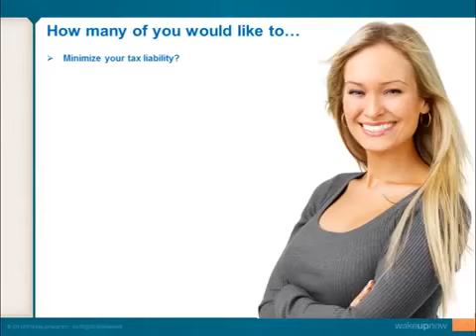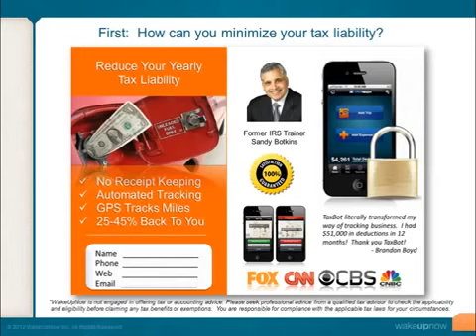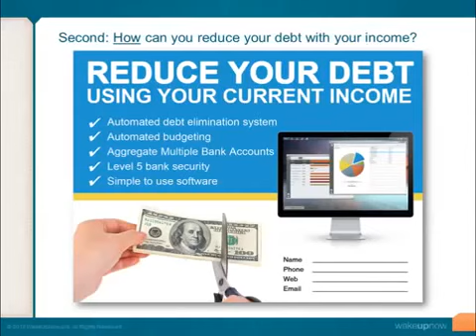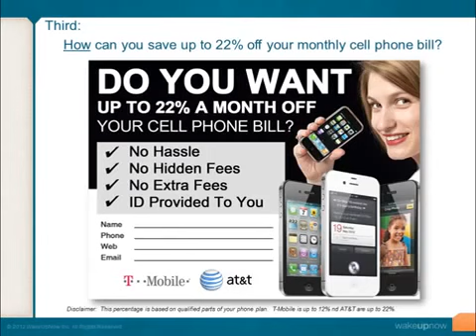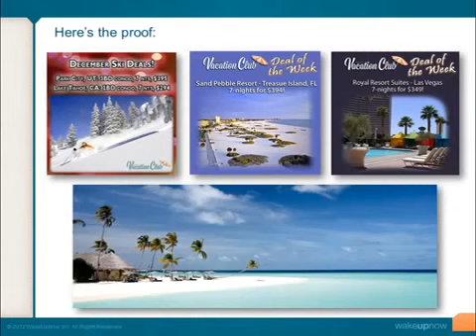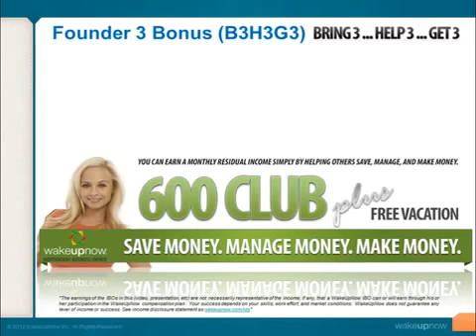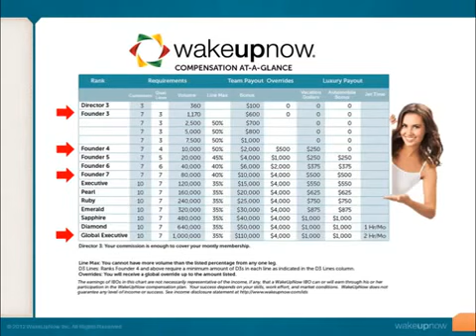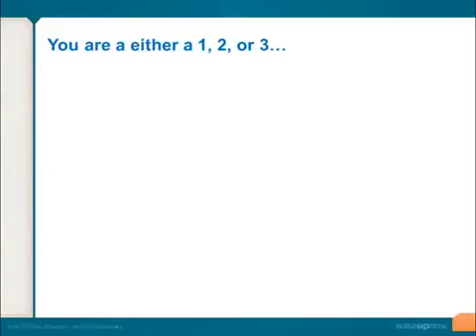New WakeUpNow Business Presentation by Brandon Boyd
WakeUpNow | Save Money | Manage money | Make Money
The most effective way of Money management that we were never taught in school.
Looks very realistic! Customize your own message in the back today!

Think of it like Costco and Sam's Club, they make a little bit of money from a lot of transactions that's why we have AT&T, Verizon and T-Mobile partnering with us and other 2500+ retail companies online like WALMART.COM, BESTBUY.COM, MACYS.COM and MORE! All these businesses partnered with us because they would rather make a little bit of money from a lot of transactions than a lot from just a few.
It is going to drive long term traffic to their businesses for giving them clienteles while they're giving us deals. It's a Win Win Situation for both sides; so to put this in a better perspective, imagine the first Sam's club and Costco that opened up in your area and nobody knew what those companies were yet. Let's say you were one of the few first members and you paid your yearly membership fee, you're saving money on all of your purchases and you're getting your free samples. Those companies decided to take their advertising budget from bill boards, magazine ads, newspaper ads and TV commercials to use that money on their members. They're paying you as a member for an example, to share the benefits with other people by continuing to save money! That's how Wake Up Now works. They took their advertisement money to pay us, the members of Wake Up Now, they pay us to share the benefits, they pay us to save and manage our money, to enjoy the cell phone discounts, to enjoy the grocery discounts, travel discounts, the online shopping cash back deals, the identity protection, the tax write off benefits and all of the other benefits that are included.

We're getting paid to be a product of the product, a living testimonial of these benefits and just share them with other people to help them save and manage money as well and making money comes by default. Bottom line is that this company puts more money In your pocket than you'll spend to even be on board with us. You spend $100 to sign up. You're not buying a $100 software by any means, you're going to be sharing it. You're spending $100 on getting a multi-million dollar savings platform called the Wake Up Now HUB. You use your account website to save $300+ on the things you're already buying. Through doing so, you're able to get paid to share those savings and benefits with the people you care about or even random people that you don't know just to help them. And through helping them, you're able to make an income and you can help them make an income as well that will also help you increase your monthly income.